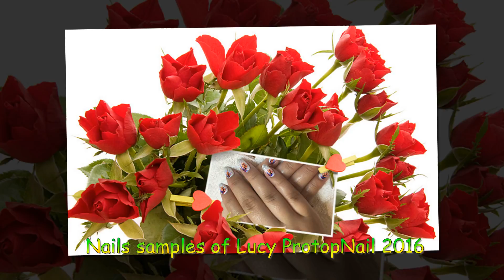Nails - Easy Thanksgiving Nail Art 2016 - LP 16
Nail art designs 2016 for Thanksgiving.

Thanks
Lucy Protopnail channel